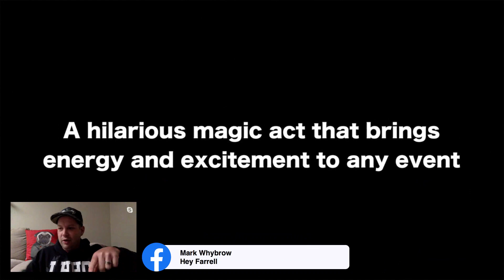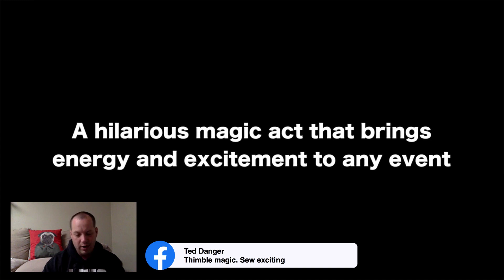UNPLUGGED // FARRELL DILLON + FREE MAGIC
FARRELL DILLION - LIVE!

Farrell Dillon is know for his regular appearances on 6 seasons the CW Network's Masters of Illusion. He has been nominated for Stage Magician of the year by the Magic Castle in Hollywood. When not headlining in Las Vegas, Farrell can be seen on tour in some of the United States' largest performing arts venues.

He has been seen on TV on The Today Show, ABC, NBC, FOX, The CW, ESPN, The Food Network, MTV, BBC,  Mynetwork TV, and POP TV just to name a few.
Farrell combines hilarious comedy and mind-melting magic in a modern style. His style will make him a hit at your event, colleges, theaters, fairs, corporate events, and on luxury cruise lines.